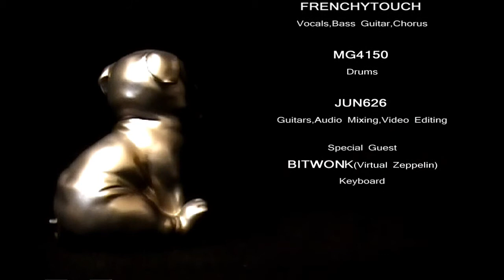Hey Bulldog-Virtual Beatles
Hey Bulldog by Virtual Beatles